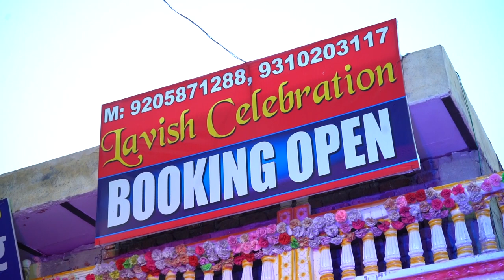Wedding Vedio Mohit Weds Rajni marriage vedio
Story of every Couple

Choose a platform: Decide which platform you want to target for your shorts. If you're aiming for TikTok, Instagram Reels, or YouTube Shorts, you'll have a better chance of gaining visibility for your hashtag.

Engaging content: Create high-quality and engaging short videos that capture attention. It could be comedy skits, dance challenges, DIY tutorials, or any other creative concept that resonates with your target audience.

Incorporate the hashtag: Include the hashtag ShortsMania in the caption or description of your short videos. Make it prominent and encourage viewers to use the hashtag when creating their own shorts.

You can also challenge them to create their own shorts using the hashtag and tag you or your account.

Collaborate with influencers: Reach out to influencers or content creators who have a significant following in the short video genre. Collaborate with them on videos that incorporate the hashtag, as their influence can help spread the viral potential of the hashtag.

Cross-promotion: Promote your shorts and the hashtag on other social media platforms, such as Twitter, Facebook, or Reddit. Share your videos with relevant communities and engage with users who might be interested in participating.

Trend monitoring: Keep an eye on the trends and viral content within the short video space. Adapt your videos and content strategy to align with the latest trends, using the hashtag to ride the wave of existing viral challenges or concepts.

Remember, creating a viral hashtag is a combination of compelling content, audience engagement, and organic growth. It's essential to be creative, consistent, and responsive to your audience to increase the chances of your hashtag going viral.